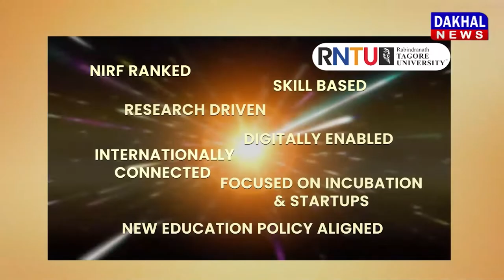DAKHAL NEWS शिक्षक ने छात्रा के साथ ये क्या किया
शिक्षक ने छात्रा के साथ ये क्या किया
कलेक्टर ने शिक्षक को किया सस्पेंड